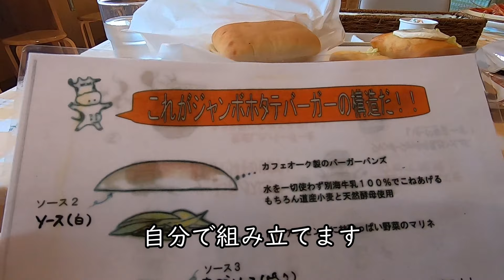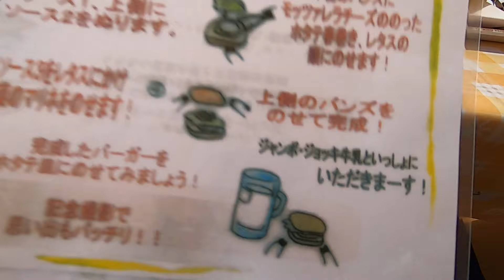2019 【北海道ひとり旅】 #017 北海シマえびとホタテバーガー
昼食はネイチャーセンターにあるレストランで。
北海シマえびの塩ゆでとジャンボホタテバーガーをいただきました。